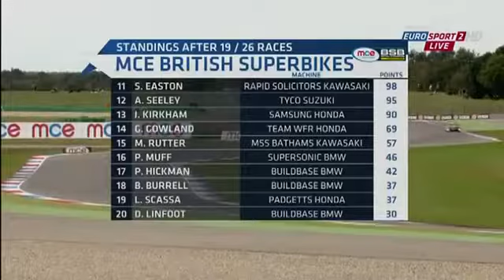BSB 2017 (British Superbikes) Round 10 Assen Race 1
Highlights of race 1 at TT Circuit Assen, round 10 of the 2017 MCE Insurance British Superbike Championship.